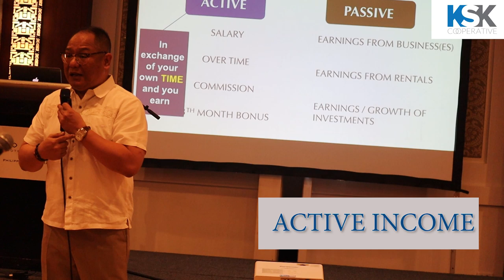FINANCIAL LITERACY SEMINAR - ARMAND Q. BENGCO